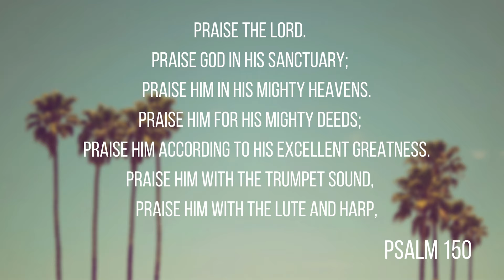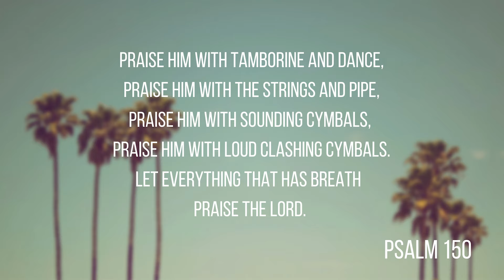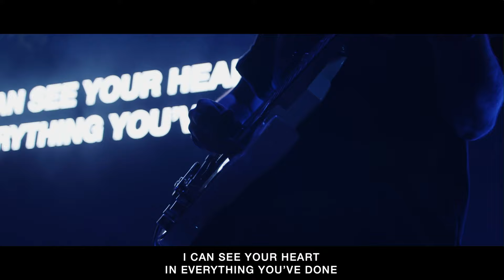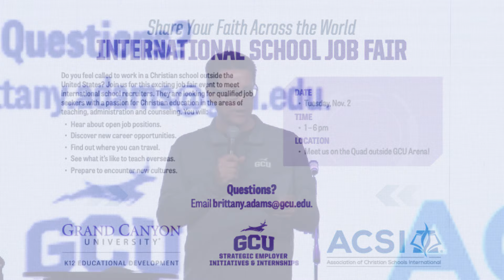GCU CHAPEL || BRIAN HOMMEL || 11-01-21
00:00 - Call To Worship
01:12 - We Praise You
05:47- Yes I Will
09:46 - So Will I (100 Billion X)
16:35 - King of My Heart
22:55 - Tim Griffin
25:04 - Brian Hommel